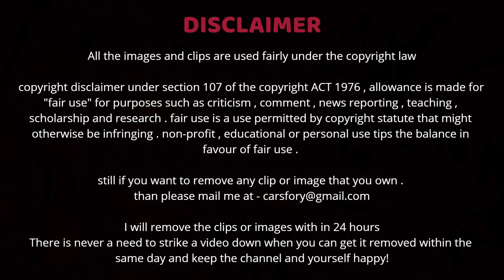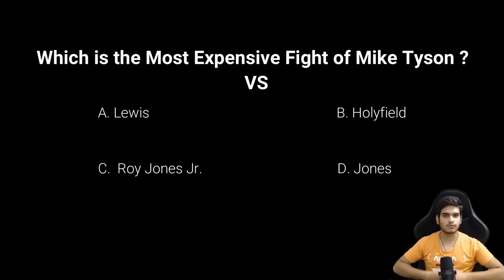Mike Tyson Car Collection | $3749000 Dollar Collection | 3 Rolls Royce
one of the most famous boxers of all time MIKE Tyson has huge net worth and he owns many expensive cars on public demand here his car collection hope you like the video.

Music :- Mystery | Free mystery music for YouTube videos (no copyright)

and research.